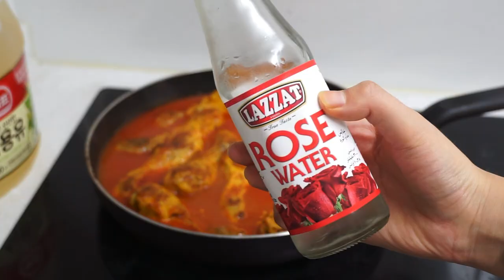زرشک پلو با مرغ |제레쉬크 폴로 버 모르그(매자열매밥과 닭요리)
سلام بچه ها امروز زرشک پلو با مرغ درست کردم!
غذای ایرانی خیلی تولانی هست… ولی اشکال نداره چون خوشمزه:)